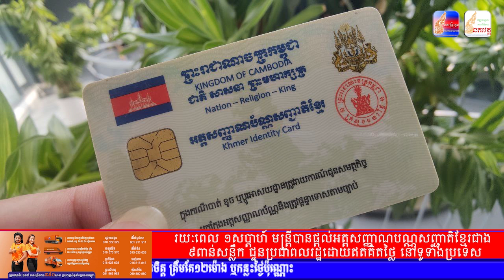សរុបព័ត៌មានពេលល្ងាច : ជាតិ និង អន្តរជាតិ សំខាន់ៗប្រចាំថ្ងៃ